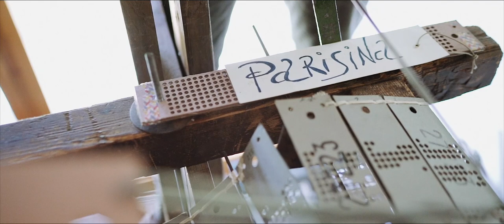Allestimento Telaio Manuale | HandLoom Preparation ©Fondazione Arte della Seta Lisio, Firenze,Italia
Allestimento del Telaio manuale Jacquard di fine '800, Manifattura Fondazione Lisio
| Preparation of the late 19th-century Jacquard looms, Lisio Foundation Manufacture

 ⚜️ L'annodatura dell'ordito di seta - sia del fondo che del pelo - viene effettuata interamente a mano filo per filo.
I fili dell'ordito di pelo si sollevano secondo uno schema impresso in una serie di cartoni (il design o pattern del velluto), che, posizionati sul telaio, vengono letti in successione dalla macchina Jacquard.
Tutto questo richiede estrema precisione e concentrazione da parte del tessitore, che per tradizione, oltre ad essere l'esecutore finale del velluto o del broccato, è anche l'allestitore stesso del telaio.

⚜️The knotting of the silk warps – for both the ground and the pile – is carried out entirely by hand, thread by thread.
The pile warp threads are lifted as dictated by the plot punched in a series of cards (the design or pattern of the velvet) which are read one after the other by the Jacquard machine.
The entire process requires extreme precision and concentration on the part of the weaver; by tradition, besides being the final creator of the velvet or brocade, he is also the person who prepares the loom.